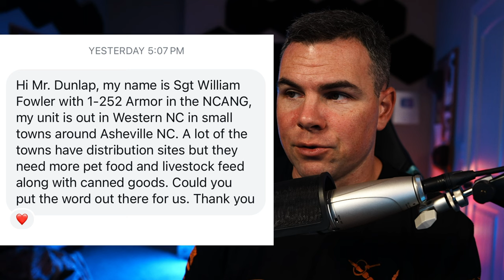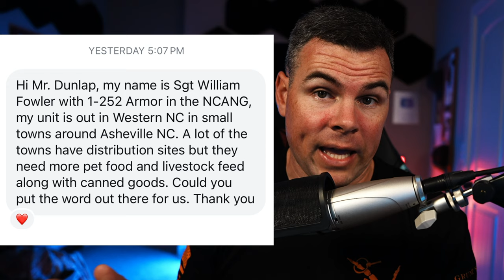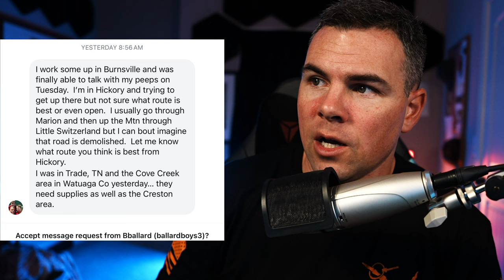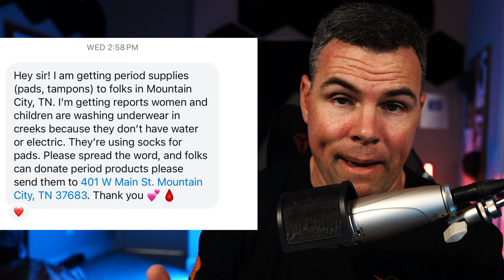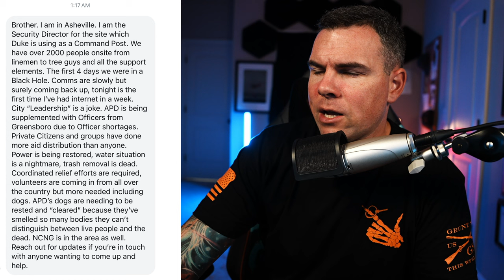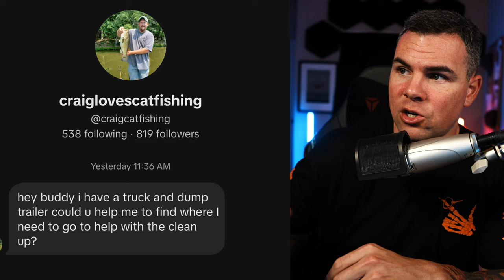Hurricane Helene Relief Updates for NC